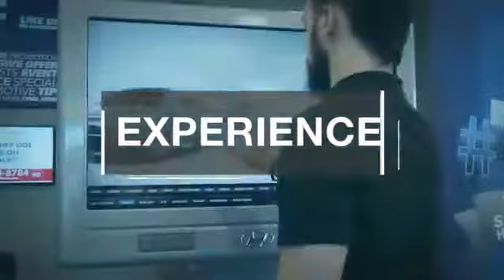2018 Genesis G80 TEMECULA MURRIETA MENIFEE HEMET CORONA ESCONDIDO P2629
2018 Genesis G80 3.3T SPORT RWD

Temecula Hyundai
27430 Ynez Rd.

TEMECULA HYUNDAI PROUDLY SERVING TEMECULA, MURRIETA, MENIFEE, HEMET, CORONA, ESCONDIDO, AND SURROUNDING SOUTHERN CALIFORNIA LOCATIONS. THIS BLACK 2018 Genesis G80 IS EQUIPPED WITH A Engine: 3.3L GDI DOHC Twin-Turbo V6 w/Dual CVVT, AUTOMATIC TRANSMISSION, AND RECEIVES AN ESTIMATED 17 City/25 Hwy MPG. 2018 Genesis G80 3.3T SPORT RWD Black 2018 Genesis G80 3.3T Sport Price includes: $500 - Genesis Military Program. Exp. 07/31/2018 Stock #: P2629 | VIN: KMHGN4JB5JU262433 | 2018 Genesis G80 3.3T Sport RWD TRACTION CONTROL POWER WINDOWS AIR CONDITIONING Temecula Hyundai FOR DRIVERS IN THE GREATER TEMECULA, MURRIETA, MENIFEE, HEMET, CORONA AND ESCONDIDO AREAS, YOUR SOURCE FOR INCREDIBLE HYUNDAI MODELS IS TEMECULA HYUNDAI 27430 YNEZ RD TEMECULA, CA 92591